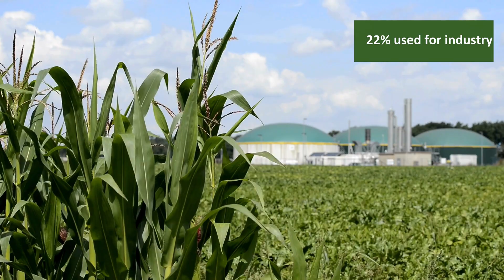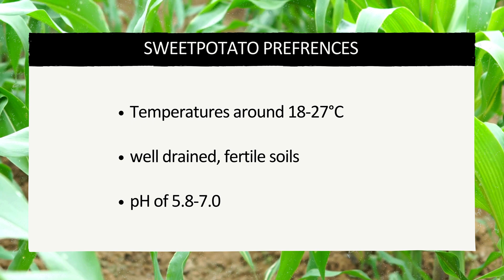How is Maize grown? Corn Plant Profile! Essential Plants series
Did you know maize—better known as corn—is the most produced cereal crop on the planet?As the final video for our series on the world’s staple crops, we’re diving into this Central American powerhouse.